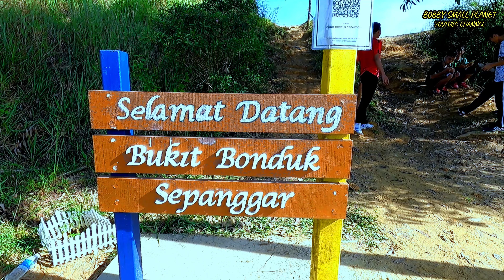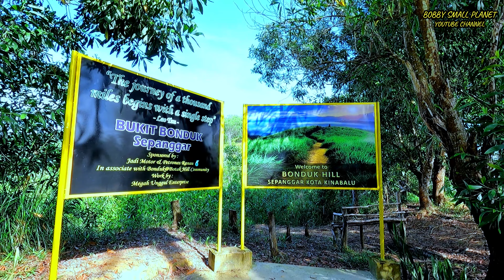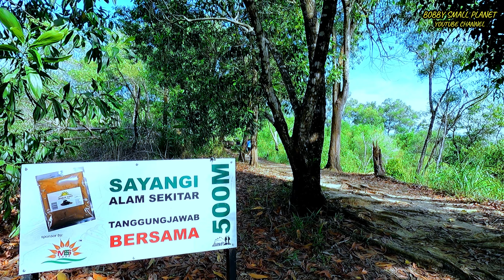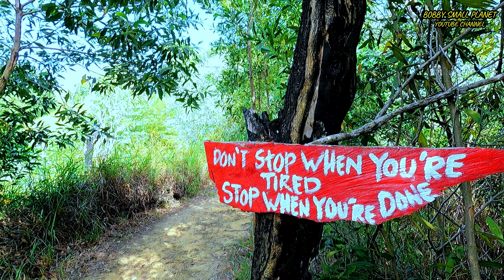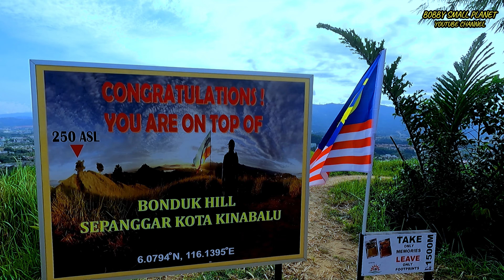HIKING (EP25) BUKIT BONDUK, SEPANGGAR, KOTA KINABALU.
Bukit ini terletak di Sepanggar, Kota Kinabalu. Ia juga di kenali sebagai bukit botak. Bukit ini sentiasa menjadi tumpuan kepada pengemar aktiviti hiking di sekitar Kota Kinabalu. Perjalanan ke puncak bukit ini mengambil masa lebih kurang 15 minit. Pemandangan di puncak memang cantik. Tempat bergambar pun banyak. Untuk mendaki bukit ini adalah percuma dan boleh “walk in”.

BOBBY SMALL PLANET
Simline76
Alwenture Edwen
Adi&Abg Youtube Channel

 Terima kasih kerana terus menyokong kami.